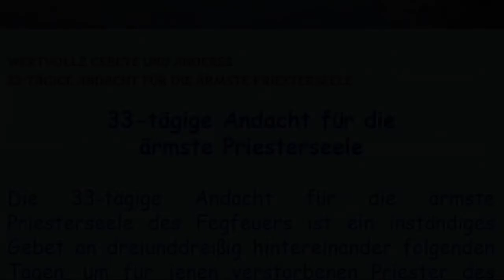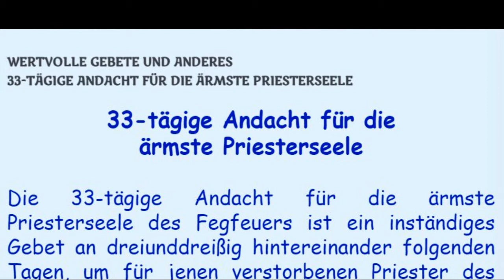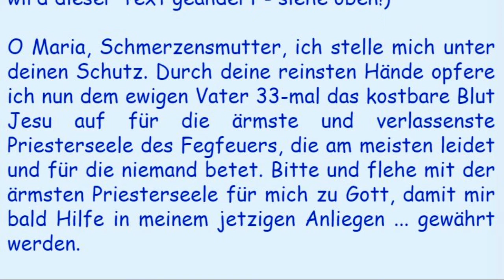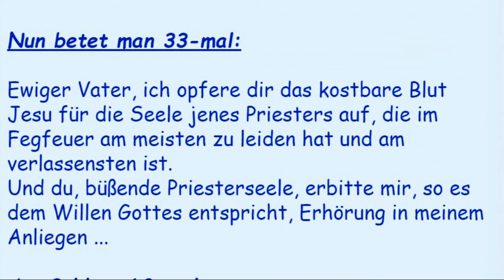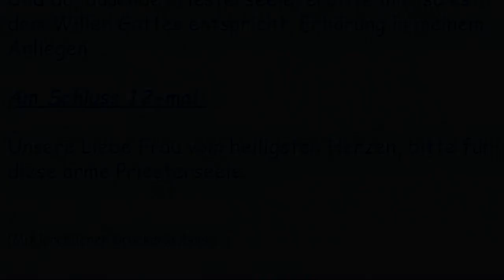29. Tag der 33-tägigen Andacht für die ärmste Priesterseele